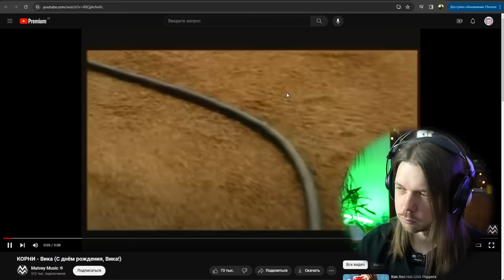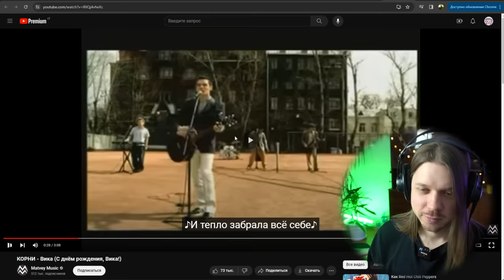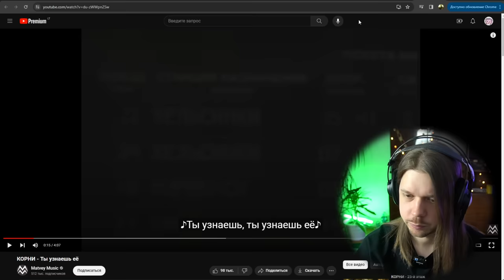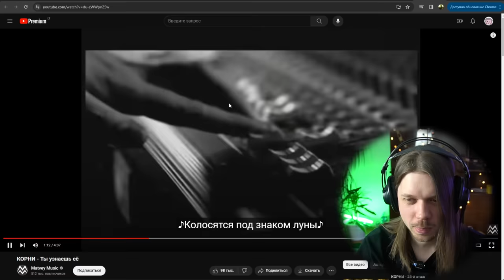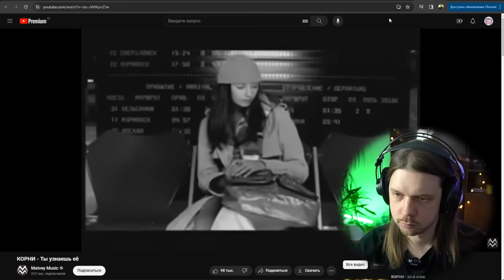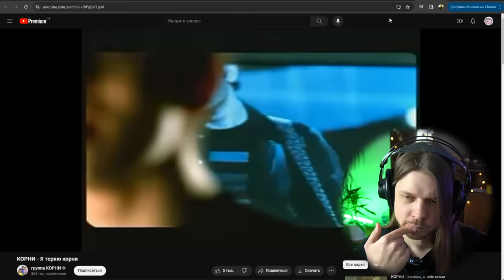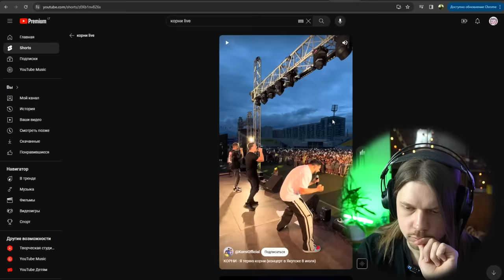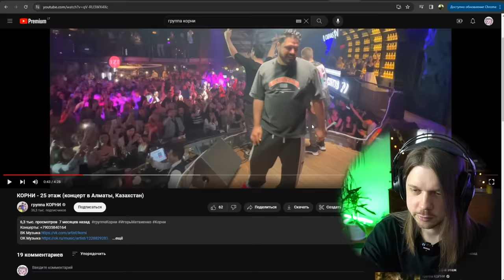Легендарный бойз-бенд их 2000х - группа Корни. Как это было и что сейчас?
Смотрим, слушаем и вспоминаем легендарный бойз-бенд под названием Корни, сформировавшийся на Фабрике звёзд.

00:00 - группа Корни поселилась в моём подсознании
07:06 - колосятся брови
14:40 - радиоактивные люди
18:47 - барабанщик чувствует
20:26 - неуместное сравнение
22:12 - непонятная дискотека
23:57 - ну привет